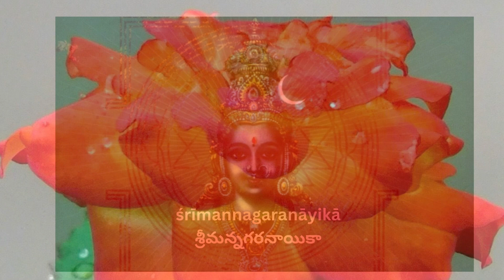Telugu, శ్రీ లలితా సహస్రనామం 51 - 58 , Sree Lalitha Sahasranama with Telugu meanings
నామములు 51 - 58

శ్రీ సీతా రామ స్వామి వారి ఆశీస్సులు మరియు గురు కృపతో,

ఆదీ పరాశక్తి , లలితా అమ్మావారి దివ్యమైన నామములు, అర్థము తో 🌺

మా ఈ ప్రయత్నముని, భక్తి సేవని, మీరు సహృదయంతో ఆనందిస్తారని ఆశ🌹

యు.కె (UK)  నుండి వచ్చిన భక్తుని ప్రశాంతమైన స్వరంతో అందించబడింది.🌺

తప్పులు వచ్చిన తో మాకు తెలిసిన మిడిమిడి జ్ఞానం, క్షమించు ప్రార్థన🌹🌹🌹